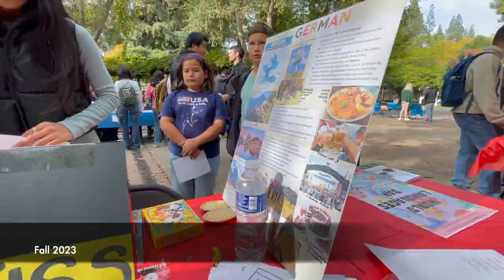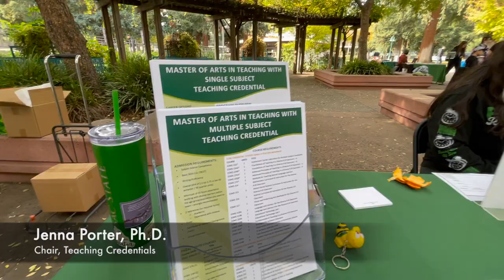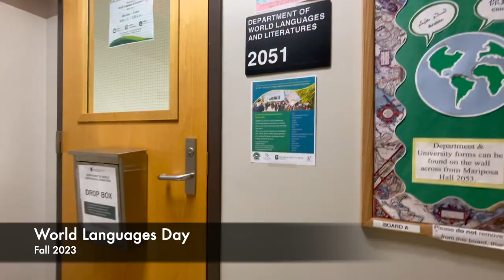World Languages Day 2023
Video Draft 1
Lower 3rd Graphic Needs to be Fixed